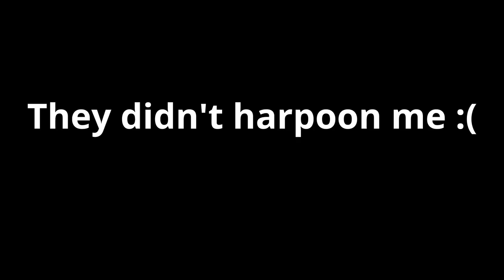Grumpy sailor thinks I'm cheating